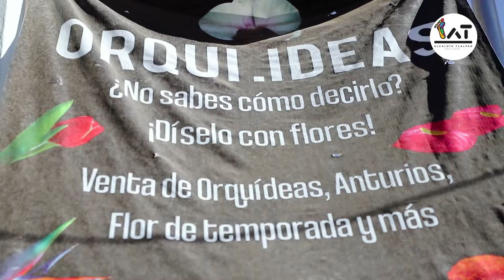Productor@s "Las flores de Tlalpan"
Tenemos una cita este 14DeFebrero en la Expo Feria "Las Flores de Tlalpan: Un obsequio muy especial en el día de San Valentín". 🌼🌸💐

📹¡Ell@s son los 16 productor@s que participarán!

🕘9:00 hrs. A 21:00 hrs.
📍Plaza del Bolero